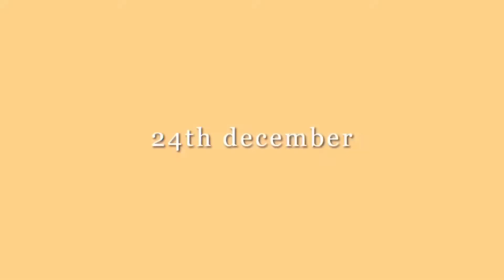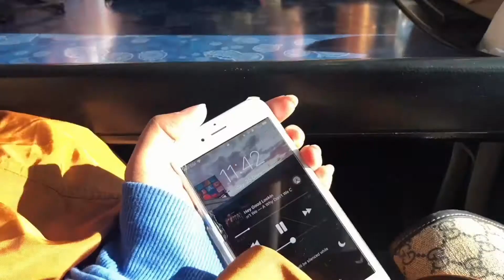4 countries 🇧🇦 🇭🇷 🇲🇪 🇦🇱 '18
bosnia → croatia → montenegro → albania → macedonia